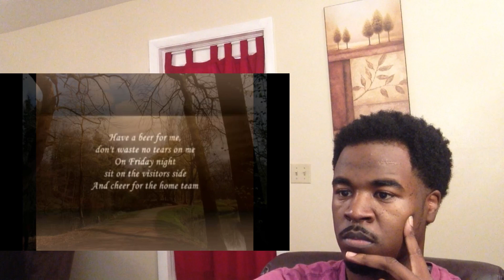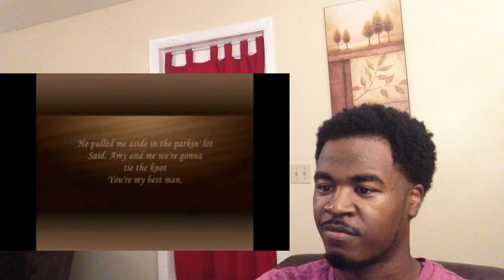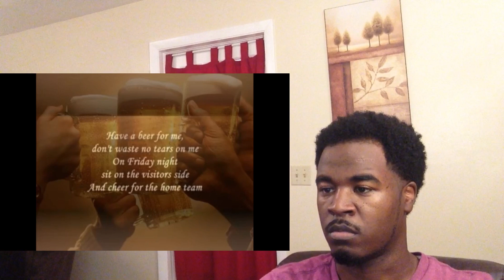Tracy Lawerence If I Don't Make It Back-Veterans Day- Reaction